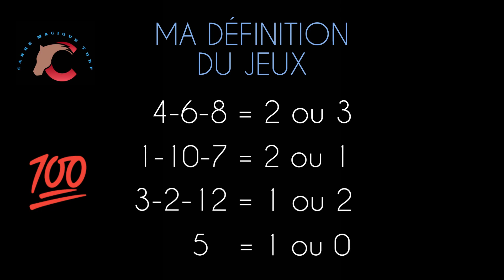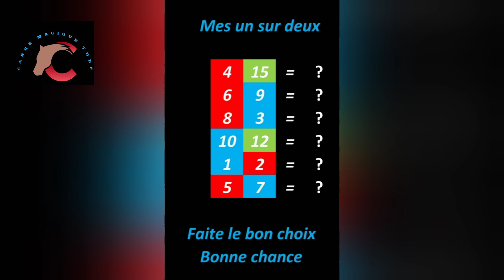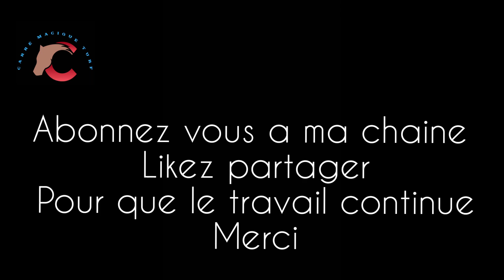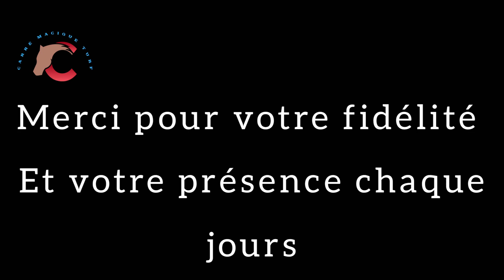Pronos Méthodes CARRE MAGIQUE TURF- Du 28 OCTOBRE A LONGCHAMP R1/C1 -2800 m- BASES+COMPLÉMENTS